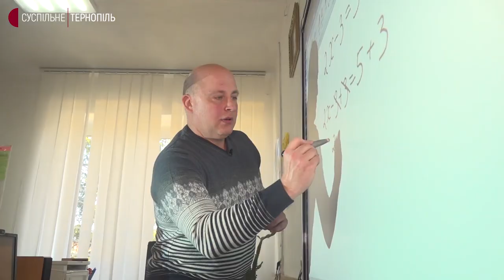Математик, який тимчасово переїхав на Тернопільщину, складає задачі про війну в Україні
Задачі про полонених орків, бандера-смузі та бойових українських гусей. Київський математик Юрій Захарійченко, який тимчасово переїхав на Тернопільщину, хоче переписати підручники, інтегруючи в них тему війни в Україні. Чоловік розповідає, математичні задачі в соцмережах уже коментують його колеги та студенти.